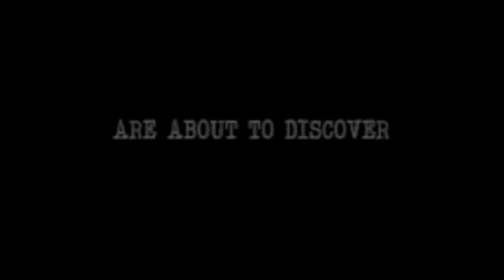The Bigfoot Tapes Official Trailer (2013)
Three documentary filmmakers investigating Bigfoot sightings in Siskiyou County capture a series of distressing, unfortunate events proving the existence of this terrifying creature's existence.